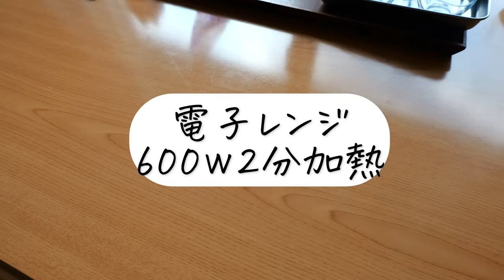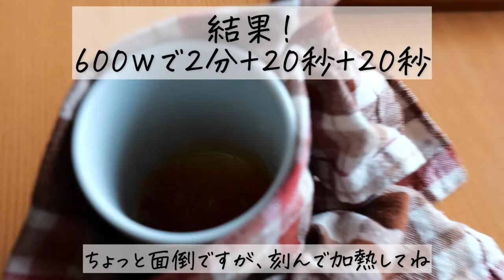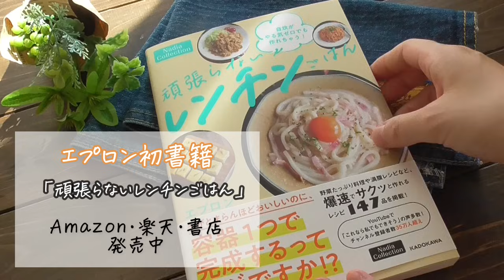簡単すぎる！レンジで「簡単プリン」の作り方♪材料5つ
簡単すぎる！レンジで「簡単プリン」の作り方♪

材料
A水50ml
A粉ゼラチン小さじ2
B牛乳200ml
B砂糖大さじ2
Ｃたまご1個
Ｃバニラエッセンス5滴
①Ａを合わせて5分ふやかしておく。
②ボウルにＢを合わせ、ラップ無しで電子レンジ600ｗで2分加熱。冷めないうちに、すぐにふやかしたゼラチンを入れてよく混ぜる。Ｃも加えて更によく混ぜる。
③器に流して冷蔵庫でよく冷やす。

Ａ砂糖大さじ2
Ａ水大さじ1
水大さじ1
①コップにＡを入れて電子レンジ600ｗで2分加熱する。カラメル色になるまで20秒ずつ再加熱する。
②色が変わったら、水を加えてさっと混ぜれば完成。よく冷やしてもいいしそのまま使ってもＯＫ